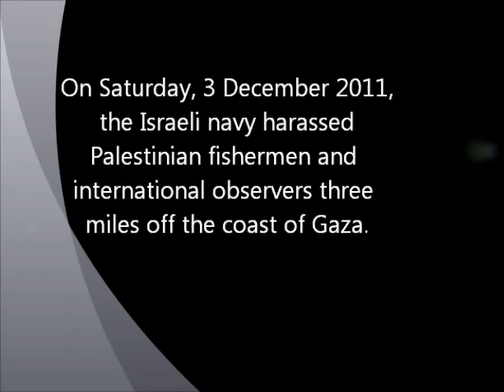Israeli navy harasses Palestinian fishermen, international observers off Gaza coast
On Saturday, 3 December 2011, the Israeli navy harassed Palestinian fishermen and international observers three miles off the coast of Gaza. Between 10:00 and 11:00 am, two warships repeatedly charged a group of seven hasakas, one trawler, and the Civil Peace Service Gaza boat Oliva.